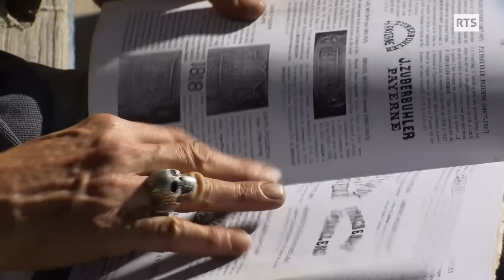Styves est un fondeur de cloches, passionné et solitaire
Depuis petit, Styves Guillet aime les cloches et le son qu’elles émettent. Cette fascination pour leurs résonances la poussé jusqu’à apprendre l’art de la fonderie pour pouvoir les faires lui-même. Le feu, le bronze et la vibration du métal emplissent son univers jusqu’à la folie. Pour sa collection de cloches il est prêt à tous les sacrifices. Quitte à devoir vivre comme un loup solitaire.

Passe-moi les jumelles du 2 juin 2023, une émission de la Radio Télévision Suisse.

"Le chant du bronze", un reportage de Ventura Samarra

Image : Walter Hug. Patrick Mounoud.
Son : Nicolas Ducret. Mathilda Angullo.
Montage : Tim Robert-Charrue.
Réalisation : Ventura Samarra
Illustration sonore : Sébastien Fawer.
Mixage : Benoit Mayer.
Etalonnage : Olivia Nicole.

Avec la participation de :
Styves Guillet

Lieux de tournage : Jorat-Menthue